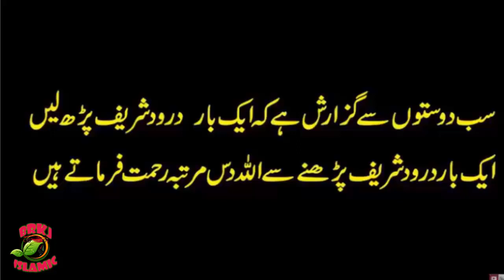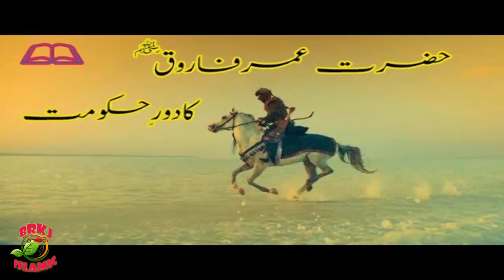"Umer Farooq (R.A): Islam Ka Qabool aur Unki Azmat" Islamic stories "Brkj voice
Umar's acceptance of Islam was not merely a private affair; it was a declaration of unwavering commitment to the principles of monotheism and righteousness. His dedication to Islam was characterized by unparalleled strength, wisdom, and justice. As the second caliph of Islam, Umar's leadership exemplified humility, compassion, and an unyielding devotion to the welfare of his people.